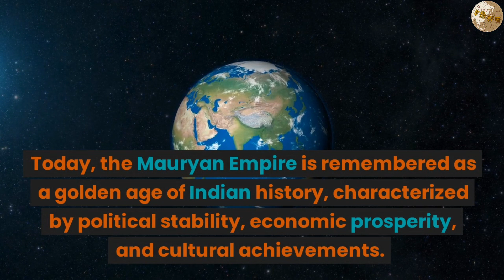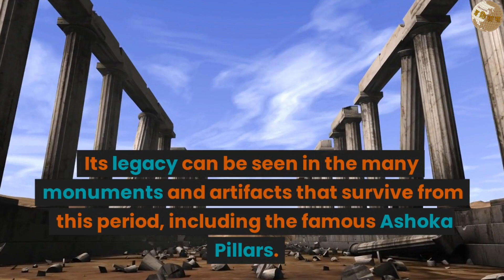The Most Famous Mauryan Empire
The Maurya Empire was a vast empire that existed in ancient India from 321 BCE to 185 BCE. It was founded by Chandragupta Maurya, who overthrew the ruling Nanda dynasty and established his own empire.

Chandragupta Maurya was a disciple of the Jain philosopher Bhadrabahu, and he is said to have followed Jainism throughout his life. However, there is no evidence to suggest that he made Jainism the official religion of his empire.

Under Chandragupta Maurya and his successors, the Maurya Empire expanded rapidly, eventually encompassing most of present-day India, Pakistan, Afghanistan, and Bangladesh. The empire was known for its efficient administration, with a complex bureaucracy and a system of spies to maintain order and control.

The most famous Mauryan emperor was Ashoka, who ruled from 268 BCE to 232 BCE. Ashoka was initially known for his military conquests, but he later became a devout Buddhist and renounced violence. He is famous for his edicts, which were inscribed on pillars and rocks throughout his empire and promoted peace, tolerance, and ethical behavior.

After Ashoka's death, the Mauryan Empire began to decline due to internal conflicts and external invasions. It was eventually replaced by the Gupta Empire in the 4th century CE.

Today, the Mauryan Empire is remembered as a golden age of Indian history, characterized by political stability, economic prosperity, and cultural achievements. Its legacy can be seen in the many monuments and artifacts that survive from this period, including the famous Ashoka Pillars.